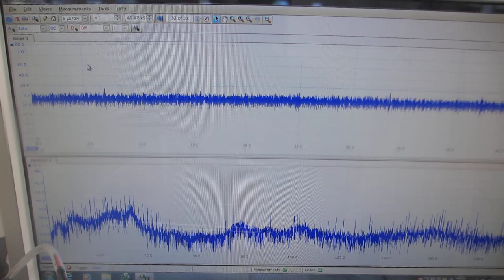超音波洗浄器の利用技術ーーオリジナル超音波発振制御プローブによるスイープ発振技術ーー（超音波システム研究所）